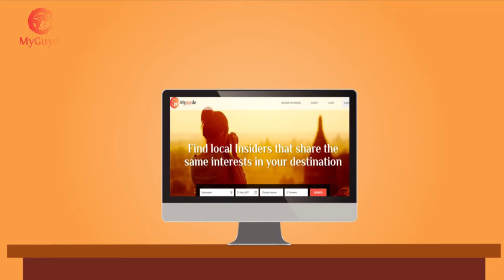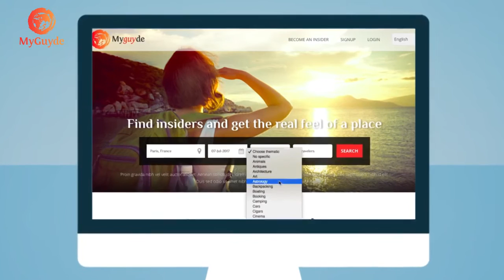MyGuyde Travel Guide - 2D Animation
A smooth played, colorful 2D animation with very societal characters. Gives the feel of traveling and taking the chance to visit other countries in a new style.
2D animation has also been used to show how visitors should use the MyGuyde website to find their Insiders. In each city you’ll find your list of Insiders, ready to help you discover the city based on your chosen interests. Animation explainer video is the best way to introduce your website and explain how it works in a fun and engaging way!
Additional Success Notes: This video brought more clients to the company website. So this shows 2D animations are handy for travel agencies.